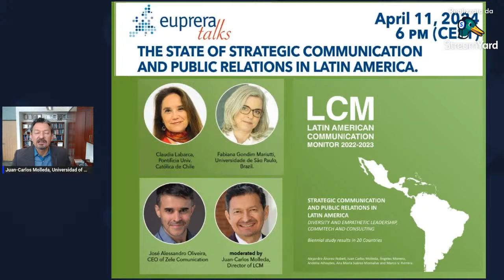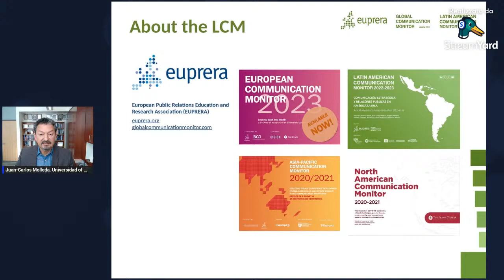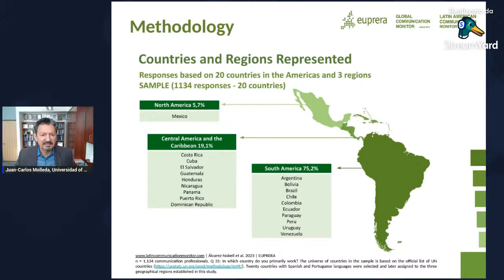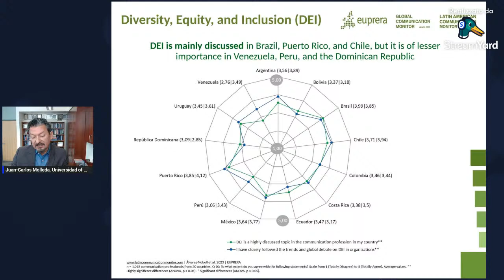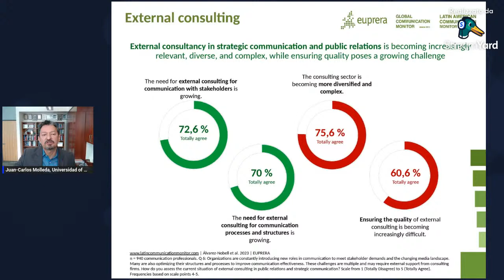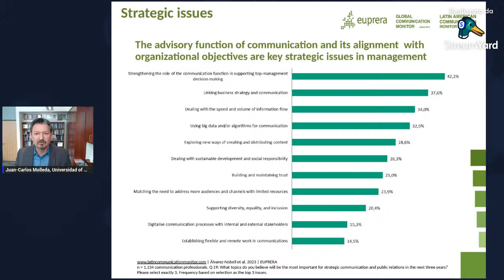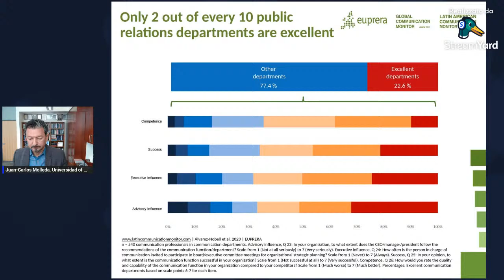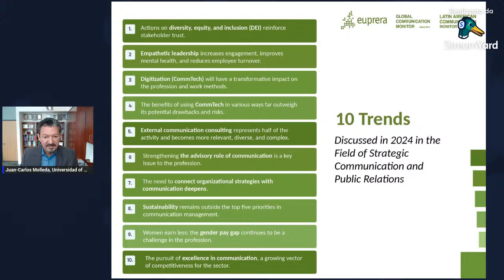EUPRERAtalks - The state of strategic communication and public relations in Latin America.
Join us to explore the current strategic communication and public relations landscape in Latin America.

In this webinar, we present the most relevant results from the Latin American Communication Study (LCM) for 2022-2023. Discover emerging trends, key challenges, and opportunities in the field of strategic communication in the Latin American region.

Experts in the field share insightful analysis and reflections on the current state and future of corporate communication, reputation management, and media interaction in the Latin American context.

The Latin American Communication Monitor (LCM) is the most prestigious scientific study in Latin America on strategic communication and public relations. In the 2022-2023 edition, titled ‘Strategic Communication and Public Relations in Latin America: Diversity and Empathetic Leadership, CommTech, and Consultancy’, 1,134 professionals from 20 countries have contributed, providing a comprehensive view of the profession in the region.

Speakers
José Alessandro Oliveira, CEO of Zele Comunication
PhD. Fabiana Gondim Mariutti, PlaceMark CNPq – Universidade de São Paulo, Brazil.
Ph.D. Claudia Labarca, Pontificia Universidad Católica de Chile
Moderator: Ph.D. Juan-Carlos Molleda, Director of LCM.